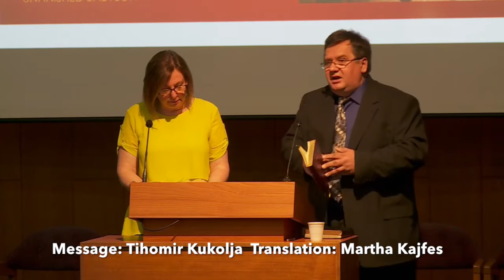Tihomir Kukolja: God Has the Final Word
The closing thoughts of Tihomir Kukolja’s sermon “God is in Charge of History”, Daniel 2 which he preached at the St. Albans Seventh-day Adventist Church in Melbourne, Australia. Tihomir Kukolja used to pastor the St. Albans SDA Church in Melbourne in the years 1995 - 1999. The sermon is in Croatian, with a translation in English.